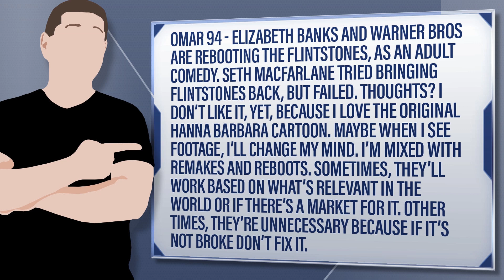Adult Comedy Flintstones Reboot Coming From WB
Omar 94 - Elizabeth Banks and Warner Bros are rebooting the Flintstones, as an adult comedy. Seth Macfarlane tried bringing Flintstones back, but failed. Thoughts? I don’t like it, yet, because I love the original Hanna Barbara cartoon. Maybe when I see footage, I’ll change my mind. I’m mixed with remakes and reboots. Sometimes, they’ll work based on what’s relevant in the world or if there’s a market for it. Other times, they’re unnecessary because if it’s not broke don’t fix it.